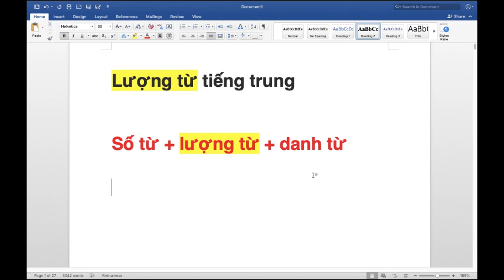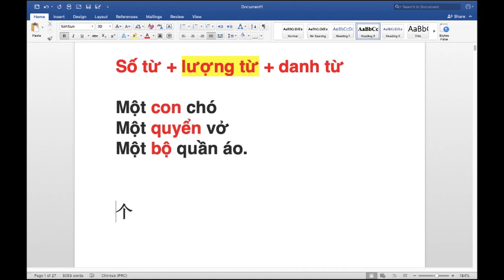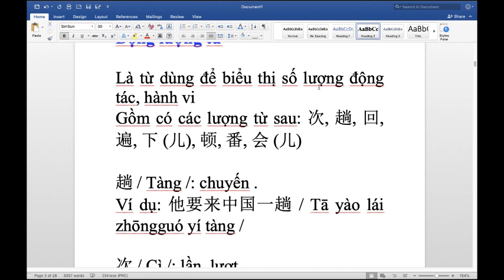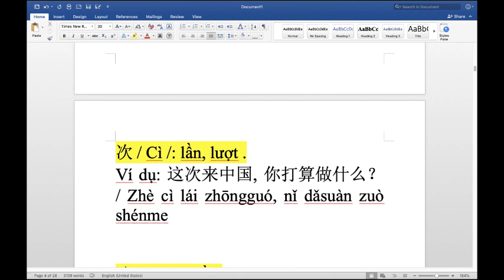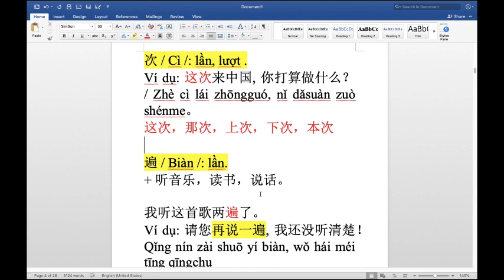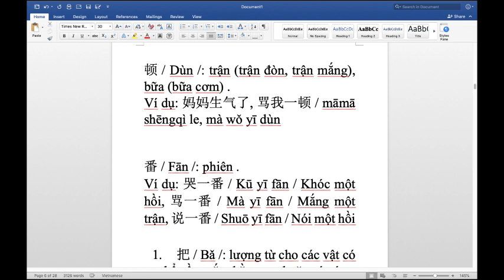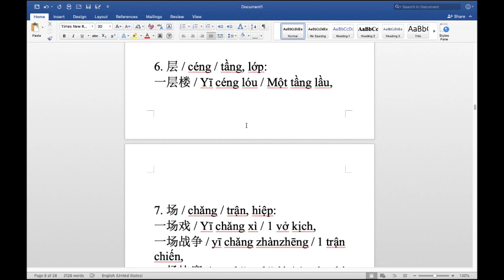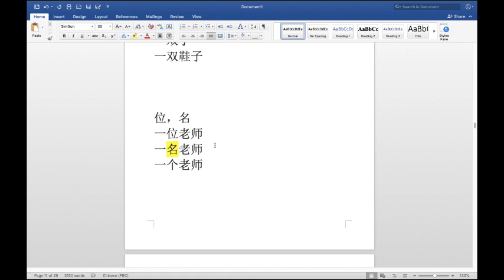#1 NGỮ PHÁP TIẾNG TRUNG | LƯỢNG TỪ - TỰ HỌC TIẾNG TRUNG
Dà jiā hǎo ^^
Mình là Yangdexin. Hi vọng những kiến thức và kinh nghiệm tích lũy được sau quá trình học tập, rèn luyện của mình sẽ giúp ích được các bạn trên con đường chinh phục TIẾNG TRUNG ^^
BẠN CÓ THỂ TÌM MÌNH Ở ?!?